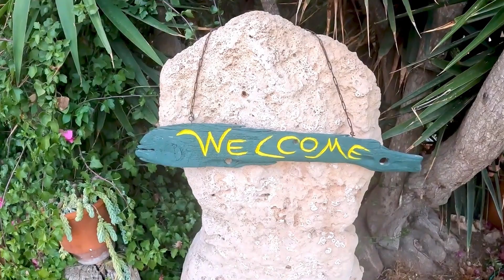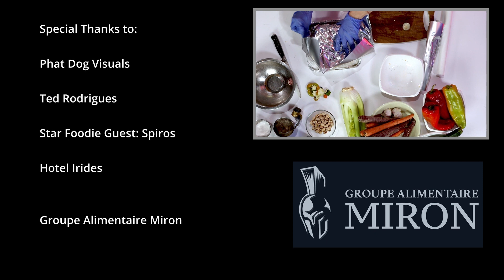I visit Irides Hotel on Aegina Island 🏝️ 🇬🇷 & remake...Lamb! (In Greek with ENG SUBS)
Star Foodies trailer of the TV episode airing Oct 15th. I visit the family owned and run "Hotel Irides" on Aegina Island (Greece). Spiros reveals the island's most popular foods, dishes, and what he wants me to combine & create in my kitchen in Canada!

What exactly does "Irides" mean? Hint... Flower power 😮
I head back to the studio kitchen at Phat Dog Visuals in Toronto to remake a twist on Lamb with authentic Greek products found in Canada  🍁

Star Foodies airs exclusively in Canada 🍁 on OMNI 1 📺 in the following Provinces/Times:

(In Greek with ENG SUBS)

ONTARIO:
Saturdays at 10:00am, Wednesdays at 12:30pm, Fridays at 11:30am

Tuesdays at 2pm

OMNI Alberta
Saturdays at 11:30am